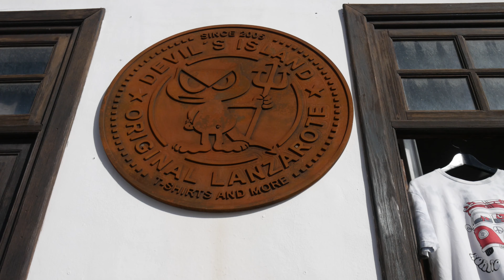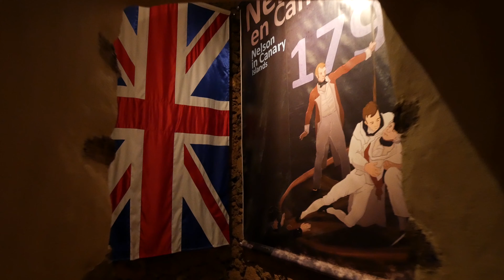First day in Lanzarote. 2019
In this episode I will show you what we visit at our first day oh holiday in Lanzarote, You will see famous sunday market in Teguise, Museum of Piracy in Castillo de Santa Barbara and then we will go on to mountains in Mirador del Rio.